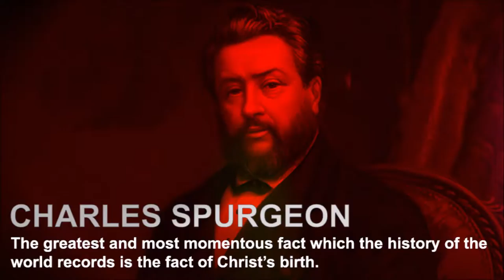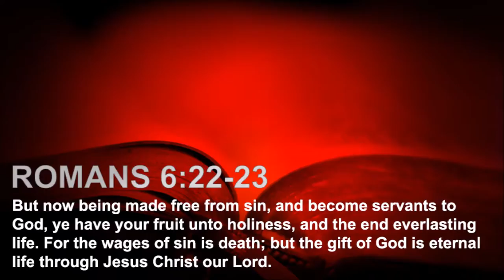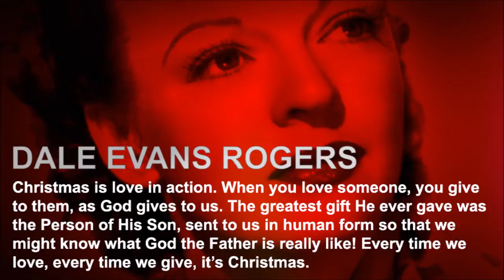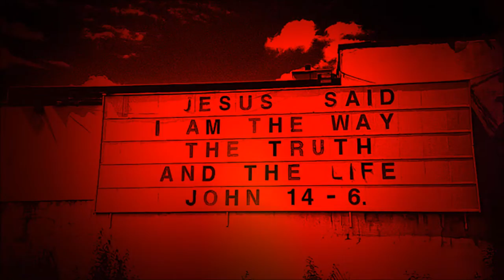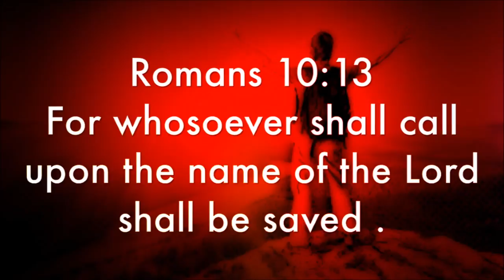Just Jesus #376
Charles Spurgeon said, “The greatest and most momentous fact which the history of the world records is the fact of Christ’s birth.”

Our Just Jesus passage from the Word of God today is Romans 6:22-23 which reads: “But now being made free from sin, and become servants to God, ye have your fruit unto holiness, and the end everlasting life. For the wages of sin is death; but the gift of God is eternal life through Jesus Christ our Lord.”

Our featured Just Jesus quote today is from Dale Evans Rogers. She said, “Christmas is love in action. When you love someone, you give to them, as God gives to us. The greatest gift He ever gave was the Person of His Son, sent to us in human form so that we might know what God the Father is really like! Every time we love, every time we give, it’s Christmas.”